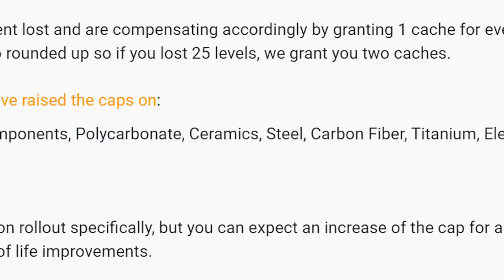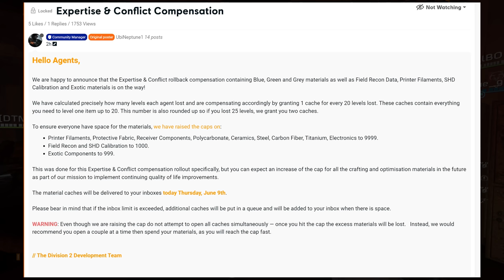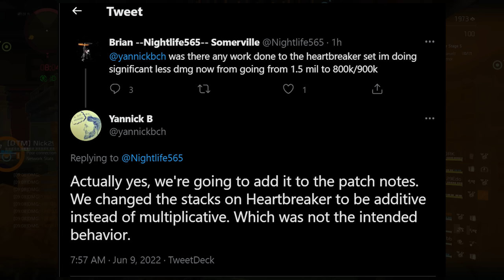The Division 2 Just DROPPED A BOMB On The Heartbreaker Gearset...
This morning started off with positive news about the Expertise and Conflict compensation packages.  But after that, we found out that the Heartbreaker Gearset just got a sizeable nerf.

My PC Specs:
►Lian Li Leviathan Case
►Acer Predator XB273K 27" UHD (3840 x 2160) IPS NVIDIA G-SYNC Compatible Monitor with VESA